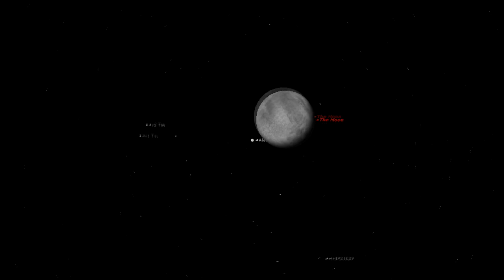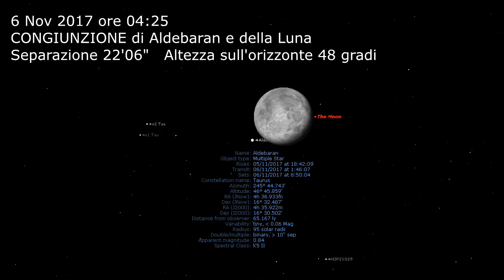6 Novembre 2017 ore 4:25 TMEC Congiunzione Luna Aldebaran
6 Nov 2017 ore 04:25  TMEC
CONGIUNZIONE di Aldebaran e della Luna
Separazione 22'06"   Altezza sull'orizzonte 48 gradi